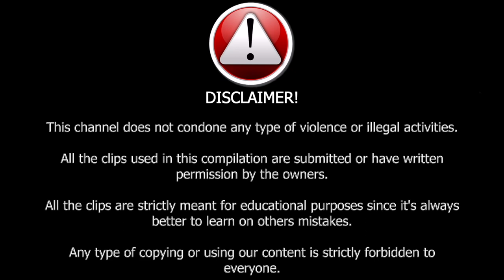IDIOTS in Traffic | If Not Filmed, No One Would Believe It! Best of Crazy, Cool & Epic Moments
CHECK OUT THE LINKS WE SHARED IN THIS COMPILATION:

00:00 Maxi Made intro
00:30 David Bagattini Xj6
01:00 La Presa CR
02:14 Nick the car guy
02:45 RAC3RX79
03:11 Steveb944
03:44 jlc moreno
04:07 Ant l
05:11 HaloMasterMind117
05:36 Mobile Morons
06:09 Enduro Slask
07:14 Rodrigo Santos
07:40 TocaNada
08:12 NovaRider
08:40 SlowLowRider
09:07 Rodrigues011
09:33 Elbrus Aliyev
10:01 Maxi Made outro
10:16 End Screen